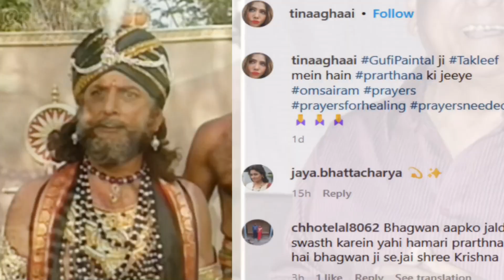Sad News Mahabharat Actor Gufi paintal Aka Shakuni Mama Pass away at 78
mahabharat song,
mahabharatham tamil,
mahabharat ringtone,
mahabharata,
mahabharat yudh,
mahabharatham,
mahabharat episode 52,
mahabharat abhimanyu vadh,
mahabharat rap song,
mahabharat draupadi vastraharan,
mahabharat katha,
mahabharat all episodes,
mahabharat all songs,
mahabharat abhimanyu vadh episode,
mahabharat animated movie,
mahabharat arjun,
mahabharat arjun vs karna,
mahabharat abhimanyu,
mahabharat ashwathama vadh,
mahabharat attitude status,
mahabharat all episodes in hindi star plus,
abhimanyu vadh mahabharat,
andhe ka putra andha mahabharat,
arjun mahabharat,
ath shree mahabharat katha,
arjun and karna fight in mahabharat,
abhimanyu mahabharat,
mahabharat karn arjun yudh,
arjun karn fight in mahabharat,
mahabharat bangla,
mahabharat br chopra,
mahabharat bhag 1,
mahabharat bgm,
mahabharat batch rankers gurukul,
mahabharat barbarik episode,
mahabharat bhishma vadh,
mahabharat br chopra all episodes,
mahabharat behind the scenes,
mahabharat best scene,
bal mahabharat katha class 7 ncert,
mahabharat cartoon movie,
mahabharat chakravyuh,
mahabharat chir haran,
mahabharat chaupai,
mahabharat cast in kapil sharma show,
mahabharat chakravyuh ki ladai,
mahabharat cast,
mahabharat comedy,
mahabharat characters,
chakravyuh mahabharat,
cartoon mahabharat,
chir haran mahabharat,
chakravyuh mahabharat abhimanyu,
mahabharat draupadi swayamvar,
mahabharat duryodhan vadh,
mahabharat doha,
mahabharat draupadi cheer haran,
mahabharat dushasan vadh,
mahabharat dikhaiye,
mahabharat draupadi song,
hd mahabharat katha,
hd mahabharat bangla,
dropati chir haran mahabharat,
dropadi swamber in mahabharat